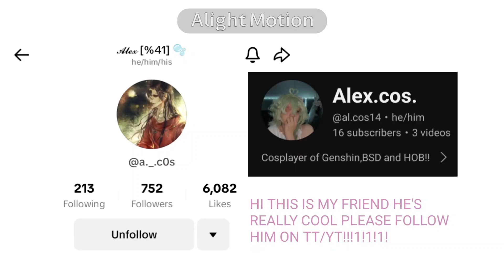BOOSTING MY FRIEND PLEASE WATCH‼️‼️‼️‼️‼️